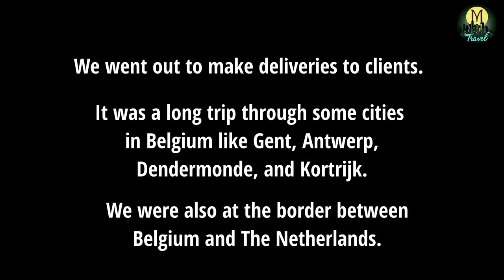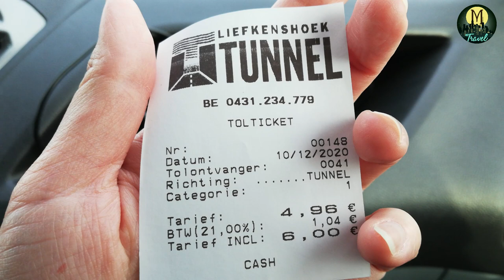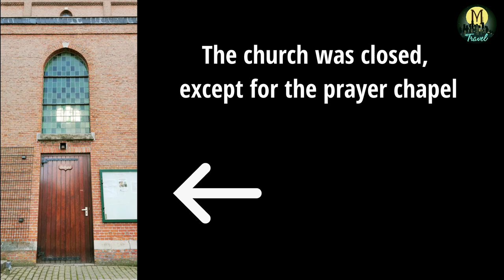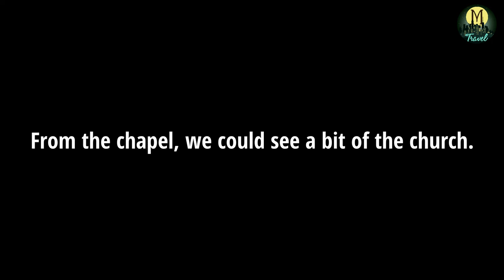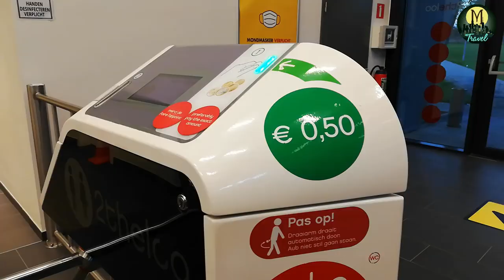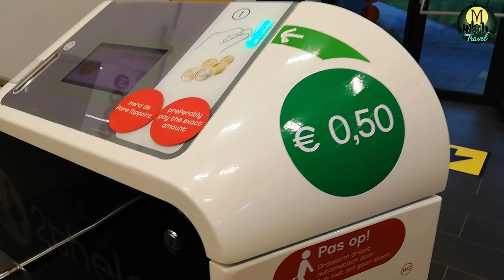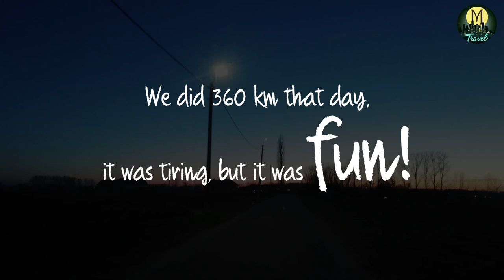A road trip in Belgium and The Netherlands - Minimo Travel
Hello everyone,

This was our road trip through some cities in Flanders, Belgium and a part of the border Belgium - The Netherlands. We did 360 km that day and saw amazing buildings and sceneries.

Greetings,
Tien
Minimo Travel

✨ Video: Minimo Travel
✨ Source:
Zr Marie Adolphine: Levensloop van Zuster Marie Adolphine [online] (Geraadpleegd op 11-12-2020)
Sint-Gertrudiskerk (Ossendrecht) [online] (Geraadpleegd op 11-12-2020)